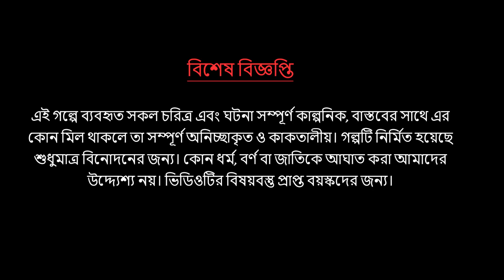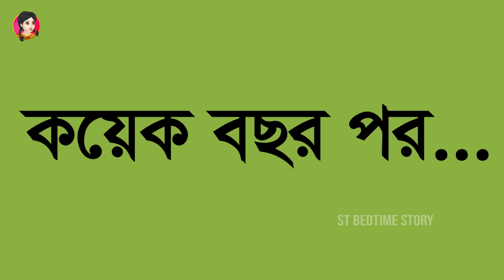অসহায় মা হাঁসি | Helpless Mother Duck | Notun Bangla Golpo | Bangla Moral Stories | ST Bedtime Story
অসহায় মা হাঁসি Helpless Mother Duck Bangla Cartoon Series Thakurmar Jhuli Rupkothar Golpo  Story
This Channel DOES NOT Promote or Encourage Any Illegal Activities, All Content Provided by this Channel is meant for Entertainment and Awareness PURPOSE Only